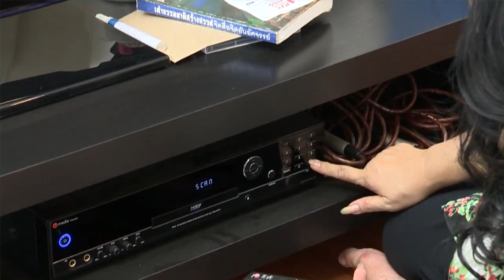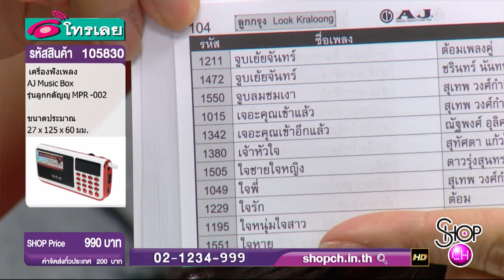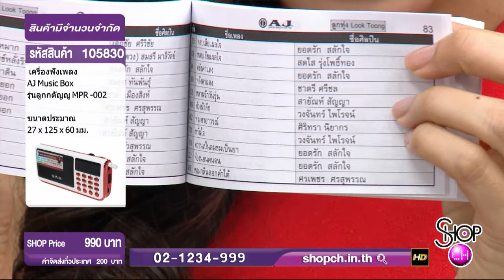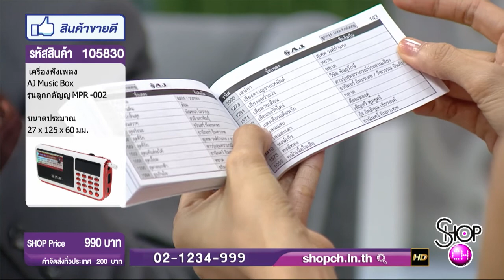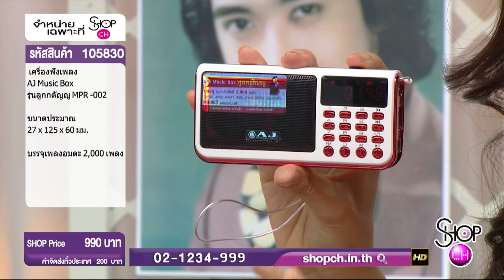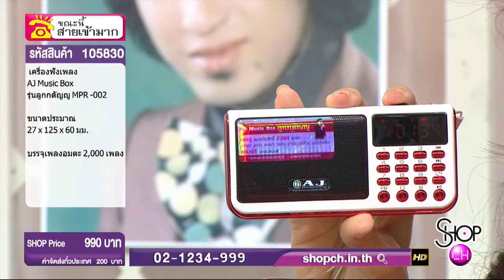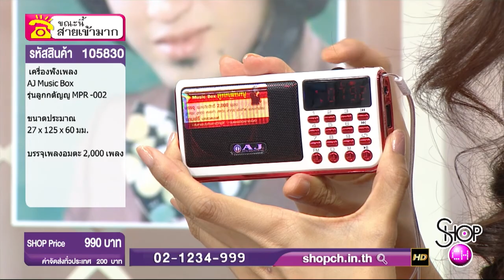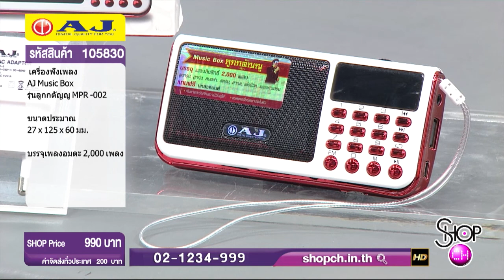AJ Music Box Ann Sarita :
AJ Music Box ลูกกตัญญู 4000 เพลง

ติดตาม แอนด์ได้ใน ช่อง Maka Rita นะคะ